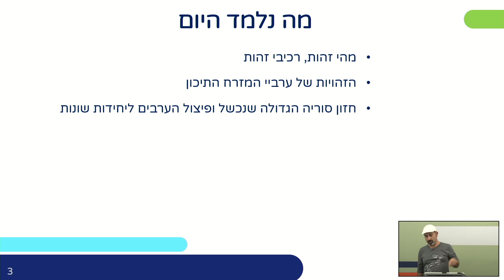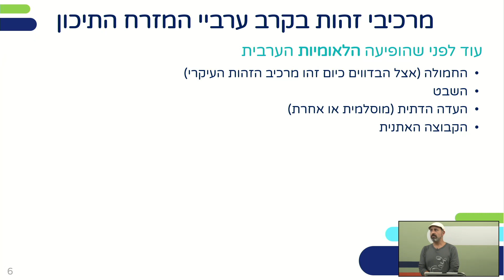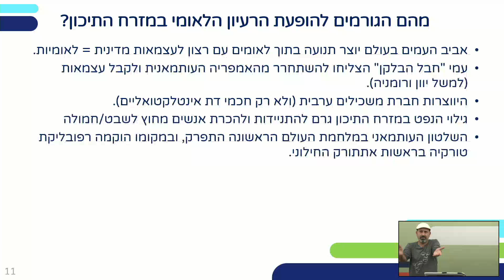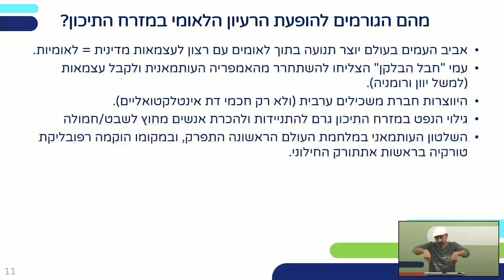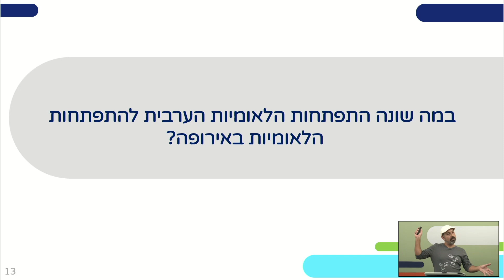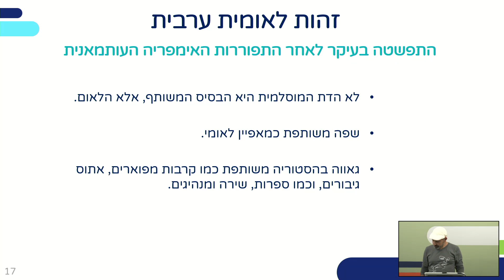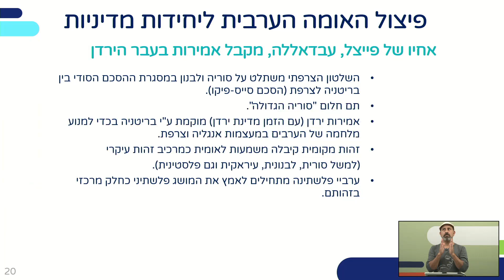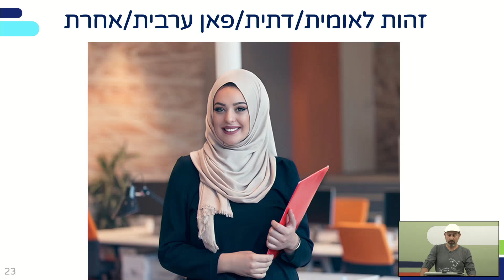הזהות הלאומית הערבית | היסטוריה חמ"ד לכיתות י,יא,יב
שם המורה: משה גרמי
למידע נוסף במרחב הפדגוגי:

*קוד השידור: 1_qnohca1r*